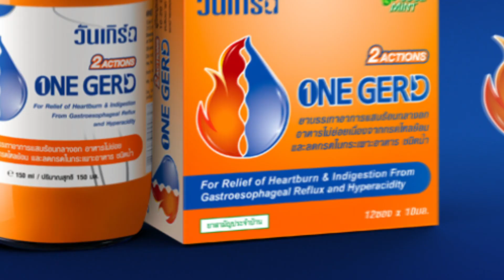TVC-ONE GERD-2565 CAST:OAT PRAMOTE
โฆษณา วันเกิร์ด ปี 2565
พรีเซ็นเตอร์ : โอ๊ต ปราโมทย์ ปาทาน